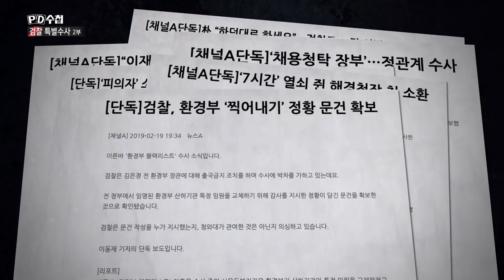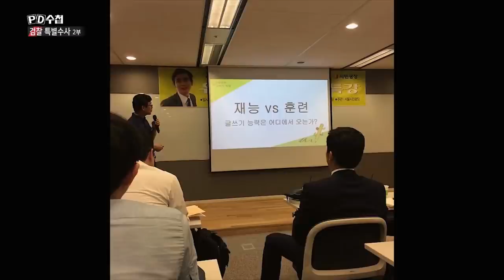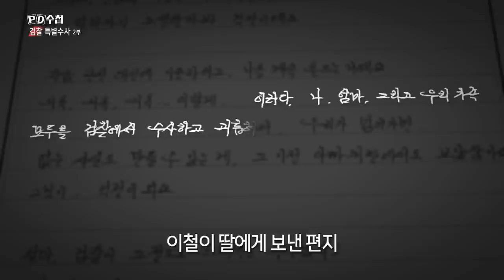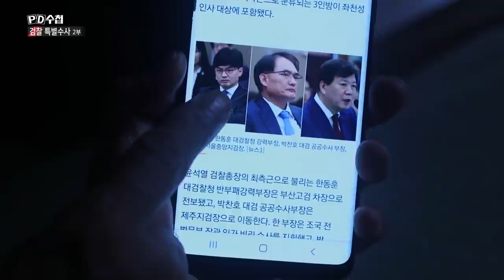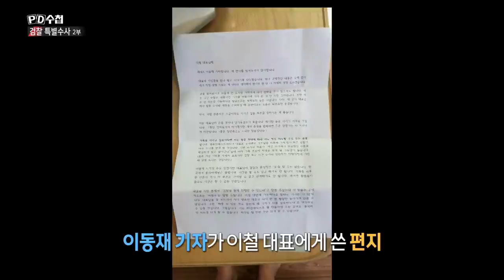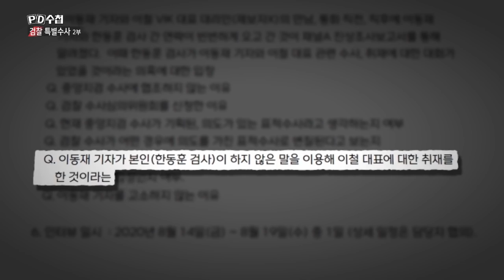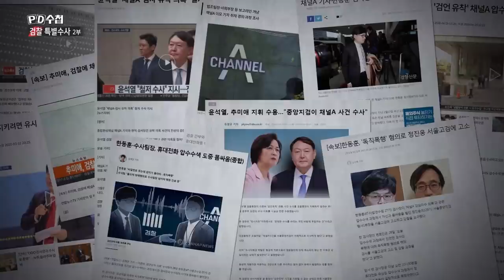[PD수첩 핫클립] 윤석열·한동훈·이동재, 검언유착 사건의 진실은? (MBC 200908 방송)